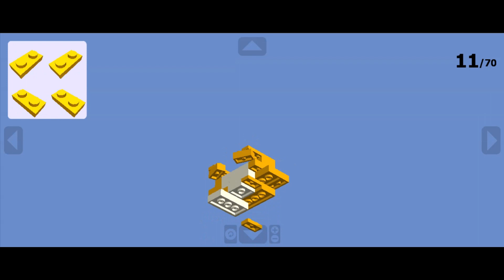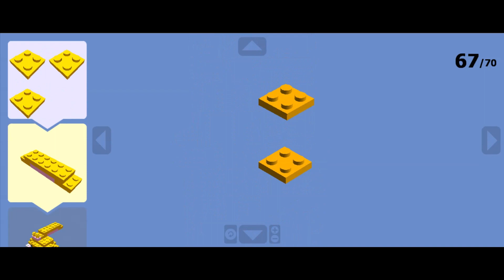Whiskers & Wonders: Building a LEGO Miss Bunny!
🐰 Dive into the enchanting world of Disney with our latest LEGO creation – a charming LEGO Miss Bunny! 🧱 Join us in this delightful tutorial as we guide you through the steps to craft a lovable brick version of this iconic character from Bambi.

🌈 Whether you're a Disney enthusiast, a LEGO fan, or just looking for a heartwarming and whimsical building project, this tutorial is perfect for builders of all ages and skill levels. Watch as the sweetness of Miss Bunny comes to life in your hands, making it a perfect addition to your LEGO collection or a delightful gift for fellow Disney fans.

🌟 Grab your LEGO bricks and let's embark on a journey of whiskers and wonders together! Share your own LEGO Miss Bunny creations and your favorite Disney moments in the comments below – because in the world of bricks, every creation is a celebration of magic and nostalgia! 🎀🧱✨